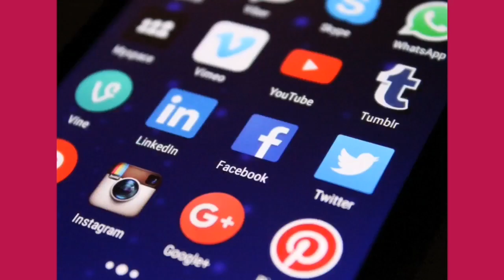MADALING LUTUIN NA ULAM NILAGANG ALIMASAG 🦀 (YUMMY)